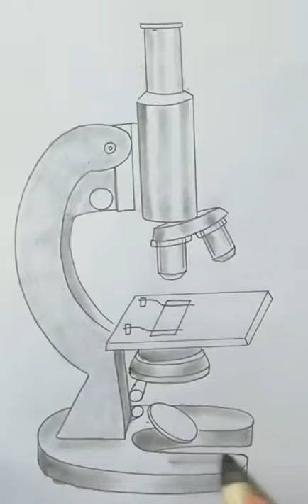how to draw microscope how to draw